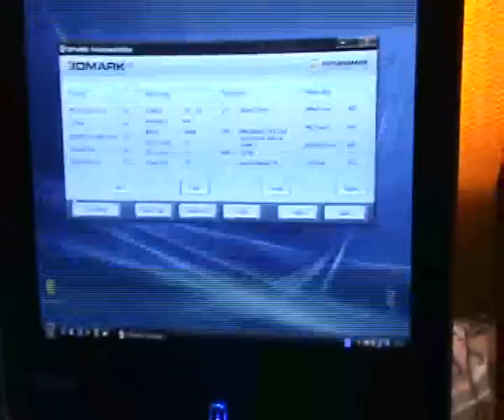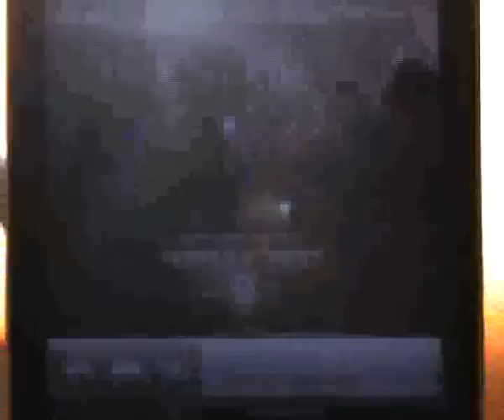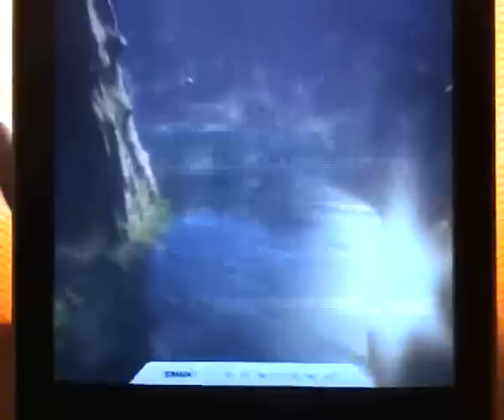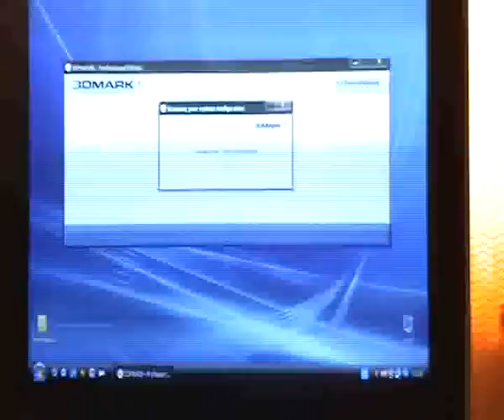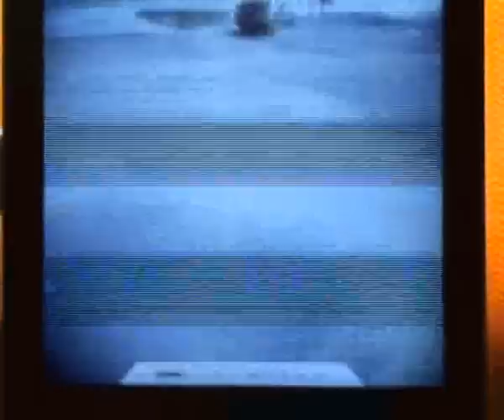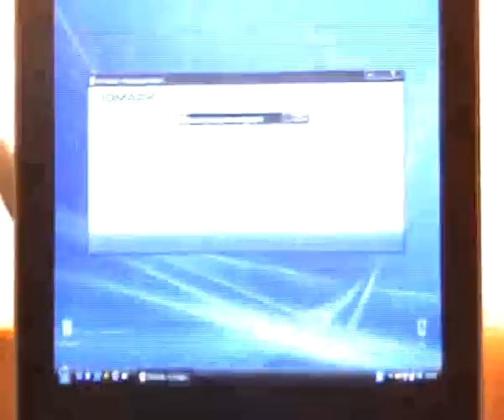Ati Cross Fire 2X 1950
3D mark 2006